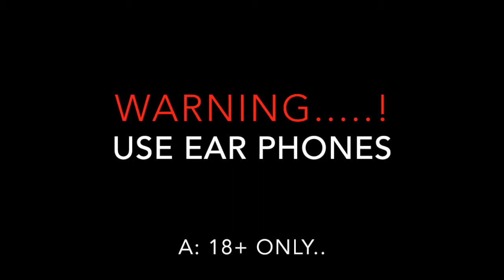PART-1 Atharintikidaredi spoof || rao ramesh || A- rated || Use headphones 👌😅